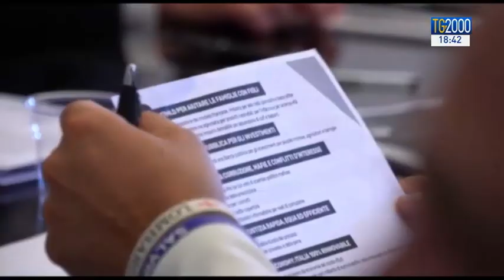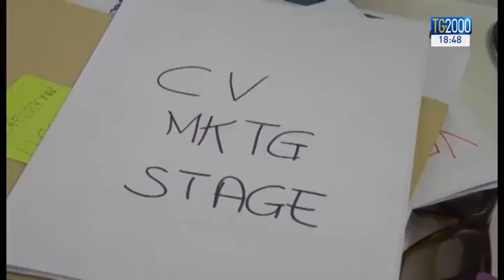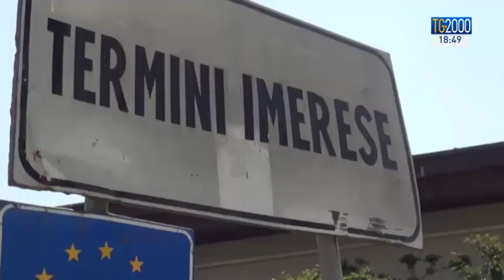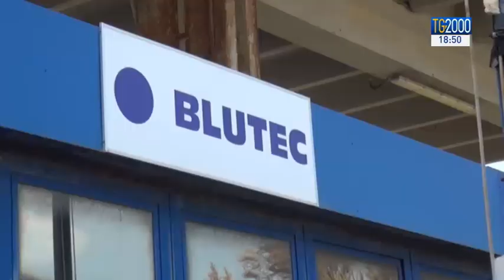TG2000 del 16 maggio 2018 – Edizione delle 18.30